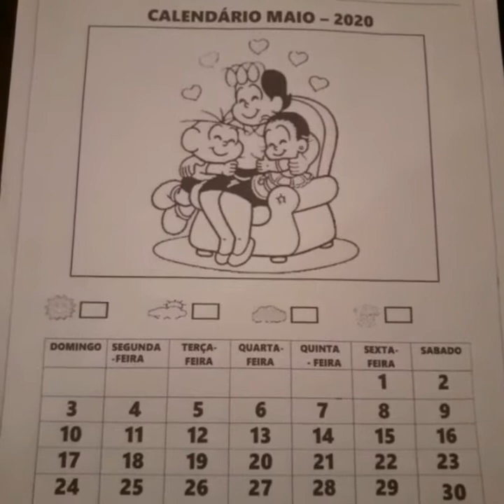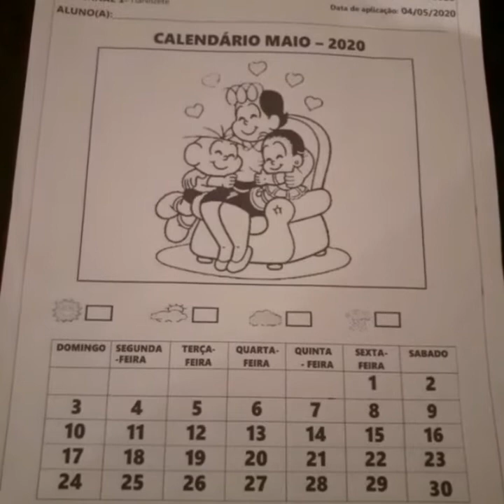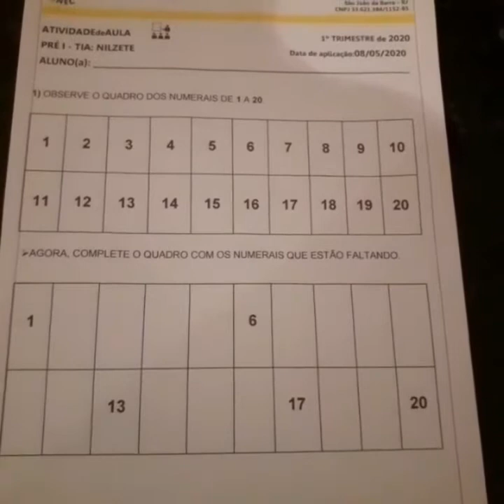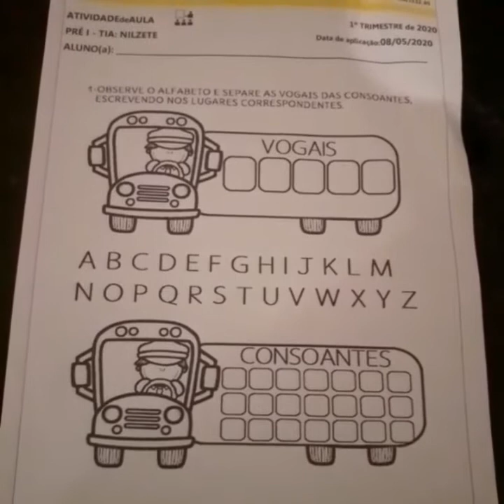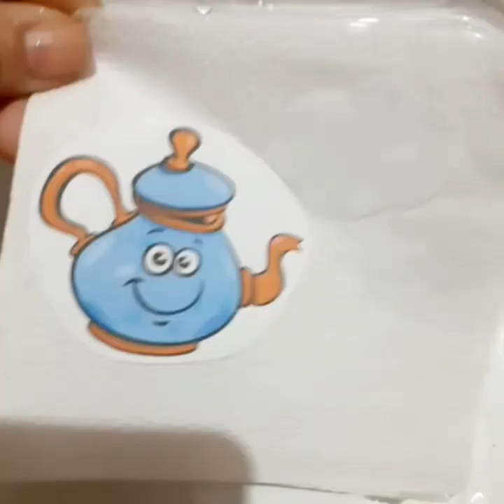CNEC SJB 2020 – (08-05-2020) PRÉ 1 – TIA NILZETE